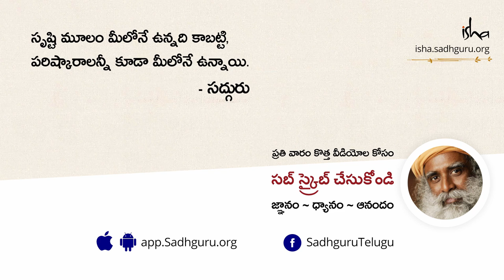కుండలిని యోగా చేస్తే ఏం జరుగుతుందో తెలుసా? Kundalini Yoga Awakening the Shakti Within | Sadhguru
ప్రతి మనిషిలో నిద్రాణమై ఉండే మార్మిక కుండలిని శక్తిపై సద్గురు వెలుగునిస్తున్నారు.  కుండలిని ని సక్రియం చేయడానికి గల మార్గాల గురించి, ఇంకా ఒకరి జీవితంలో అలా చేయడమనేది దేనికి దారితీస్తుందో అన్నదాని గురించి వివరిస్తున్నారు.

COVID యోధులకు పూర్తిగా ఉచితం.